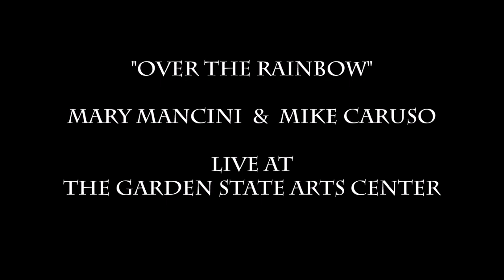Over the Rainbow - Michael Caruso (guitar) & Mary Mancini (vocal) - Live at Garden State Arts Center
Michael Caruso and Mary Mancini’s version of “Over the Rainbow,”
Performed at the Garden State Arts Center in Holmdel, NJ
Received by an enthusiastic audience of over 8,000 people with a standing ovation lasting minutes.
Being a beautiful and moving mood song,
To capture Mary's personal interpretation of the music and the lyrics,
Michael used his classical guitar to accompany her, playing in the classical style.

 Written by Harold Arlen/Yip Harburg ©